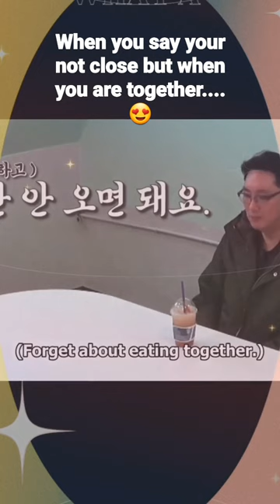Love their chemistry...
Europe Outside Your Tent: Spain
TV program